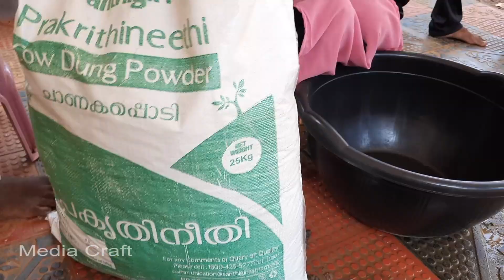Pink water lily/mediacraft/krishi ആമ്പലുകൾ വളരാനും പൂക്കാനുംambal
This video is all about planting water lilies and how to care them properly.
aviyal ambal
lotus lily